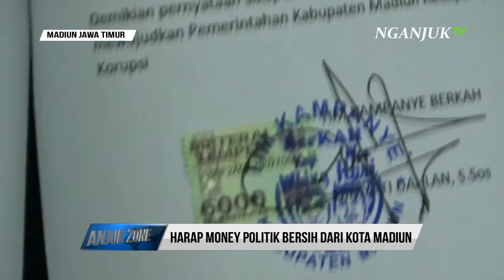SAYEMBARA ANTI MONEY POLITIK, REWARD LAPORKAN MONEY POLITIK KE PANWASLU - MADIUN | ANJUKZONE